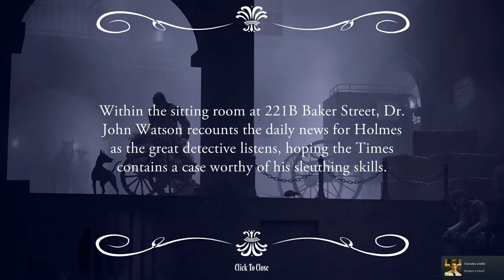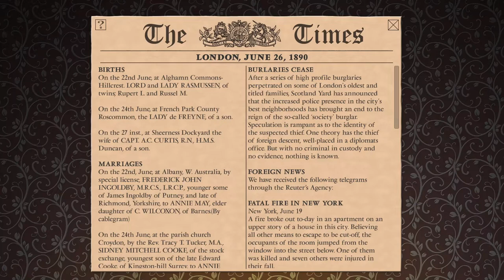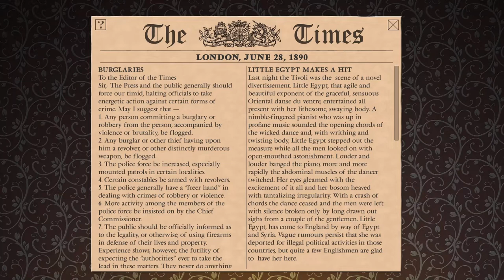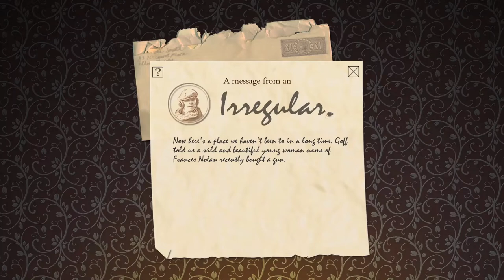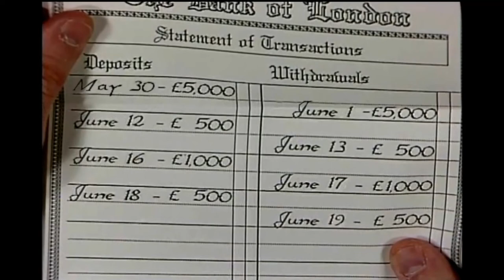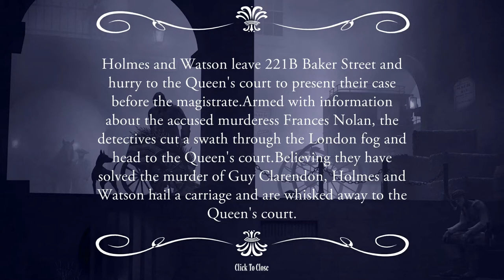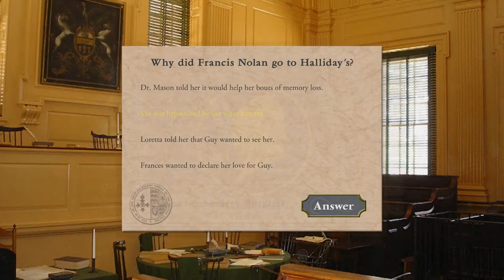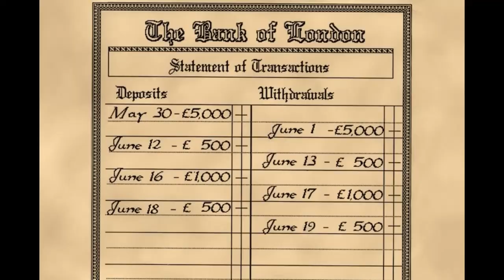Let's play Sherlock Holmes Consulting Detective The Case of The Mystified Murders: Fast cases.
These are great.

Sherlock Holmes: Consulting Detective is a full-motion video game released in 1991. It is based on a tabletop game-gamebook hybrid of the same name first published in 1981, and features the fictional detective Sherlock Holmes, created by Arthur Conan Doyle.

The video game was originally developed by ICOM Simulations for the FM Towns computer and later ported to DOS, Macintosh, Commodore CDTV, TurboGrafx-CD, Sega CD and Tandy Video Information System with all versions being distributed on CD-ROM. The game was re-released as a DVD for use with a standard DVD player and television in 1999. A high resolution and re-mastered version of the game for iPad, Microsoft Windows, and OS X was released on September 18, 2012.